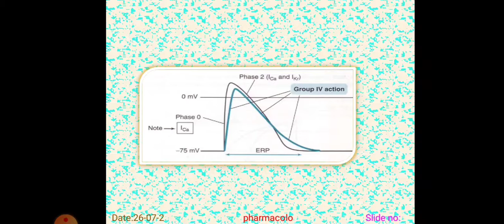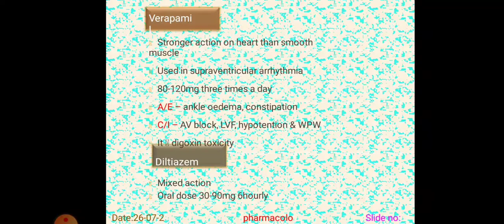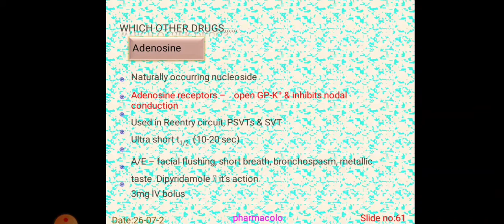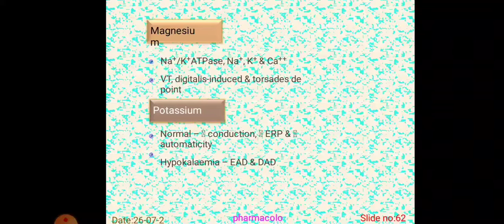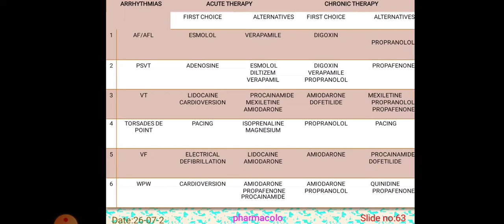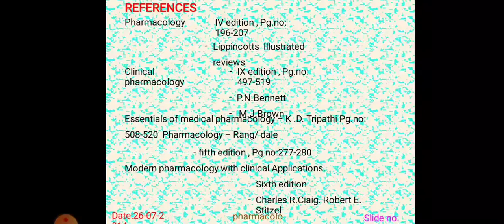Antiarrhythmic drugs Part-4 by Ashish damle